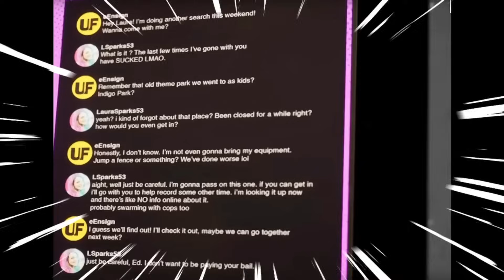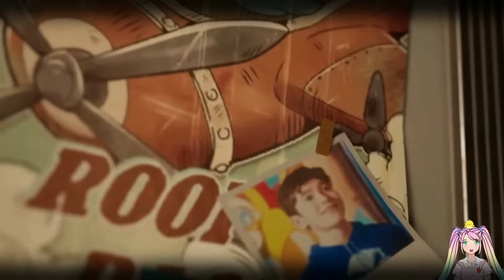NUEVA EVOLUCION DE Fizzy Frog y "LOS ERIZOS HAMBRIENTOS" , NUEVOS PERSONAJES DE INDIGO PARK 2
Ven con migo a la prision de Indigo Park para escapar de Mollie Macaw y todos los animales que cobraron vida!

creadores-: @LazyNappy  @DAFUNBAM
ADVERTENCIA: este es una videoreaccion a videos de @LazyNappy   @DAFUNBAM
 @shortsgmod con fines de entretenimiento.